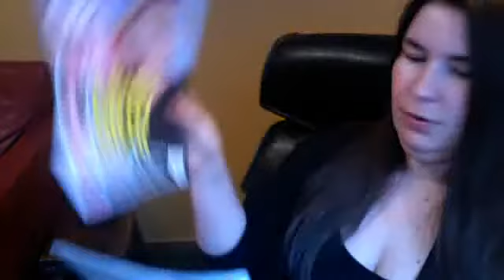I GOT A PACKAGE!!!! Thank you Stacey353 !!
djbrec's webcam video March 28, 2011 04:06 PM